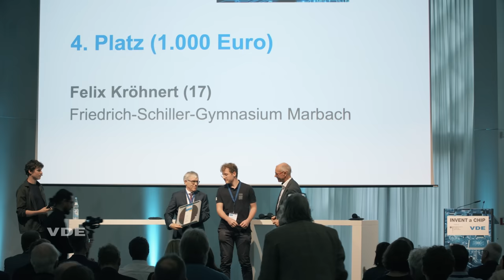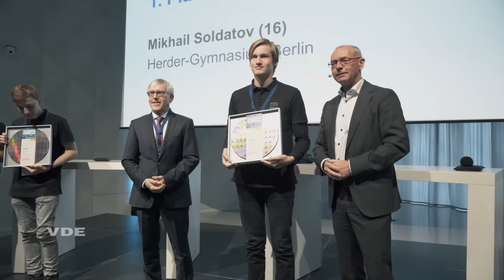INVENT a CHIP 2022 - Preisverleihung des VDE/BMBF-Wettbewerbs für Schüler*innen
Die 10 Sieger*innen des Mikrochipwettbewerbs "INVENT a CHIP" wurden am 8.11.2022 im Futurium in Berlin gekürt. Die jungen Menschen im Alter zwischen 16 und 19 Jahren hatten einen eigenen Mikrochip zur optimalen Ansteuerung eines Solarpanels entwickelt und kreative Zusatzoptionen umgesetzt. Gratulanten waren der VDE Präsident Prof. Armin Schnettler und Dr. Stefan Mengel vom Bundesministerium für Bildung und Forschung. Ebenso wie die Vertreter*innen von Industrie, Schule und Hochschule und dem wissenschaftlichen Partner der Leibniz Universität Hannover sowie ehemalige IaC-Alumni.

Alle Infos zur Preisverleihung und zum Wettbewerb, der wieder im Februar 2023 startet,